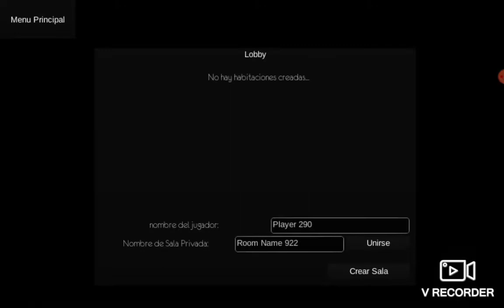Slendytubbies 1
;;;;;;;;;;;;;;;;;;;; mm ;; mm;:; N :: :-:; ;-;